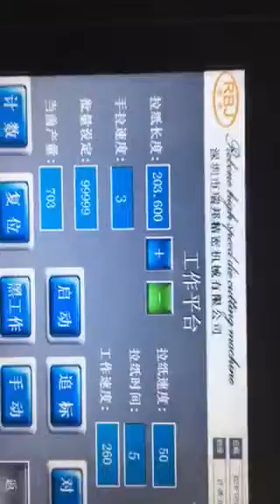Label Die Cutting and Hot Foil Stamping Machine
Label Die Cutting and Hot Foil Stamping Machine is suitable for all kinds of adhesive label. Die cutting,slitting , rewinding can be in one process. It have automatic tension controller system for unwinding and rewinding, Automatic inflating air for air shafts, Optional Start and stop by foot.